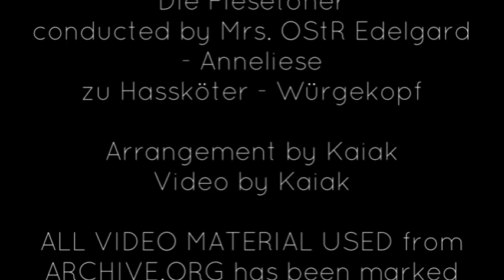Los tres muscle deers, or maybe muscle animals, too.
Da haben wir endlich mal ein neues Produkt aus den Häusern Fräulein Patzig / Mr. Novell / Kaiak, diesmal mit einer Geschichte über die berühmten drei Muskeltiere :-)

Piano & Lesung: Fräulein Patzig, "Mystic violin from outer space": Mr. Novell, zusätzliche Arrangements & Video: Kaiak.

Kaiak dankt der freundlichen Mitwirkung des Schulorchesters "Die Fiesetöner" des Paul Sputnick - Gymnasiums Visselhövede unter der Leitung von Fräulein OStR Anneliese - Edelgard zu Hassköter-Würgekopf.

TO ALL THOSE COPYRIGHT FREAKS: Video material used from archive.org has been marked PUBLIC DOMAIN / CREATIVE COMMONS.

Viel Vergnügen mit diesem neuen genialen Dillettantismuss :-)